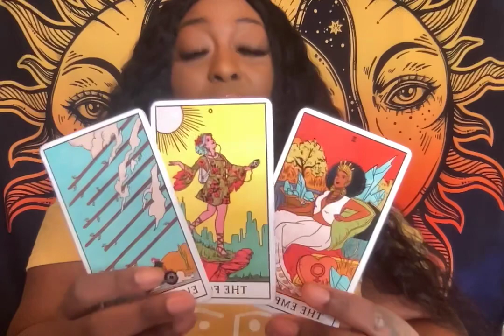CANCER APRIL - BE PATIENT, NEW LOVE IS COMING IN